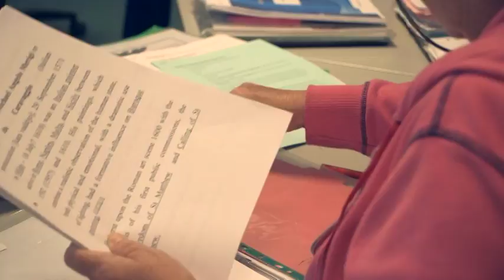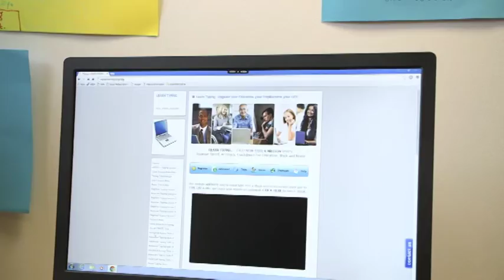National Learning Network in Cork